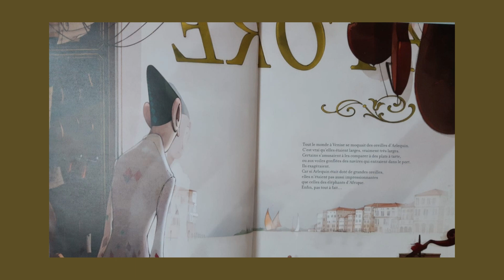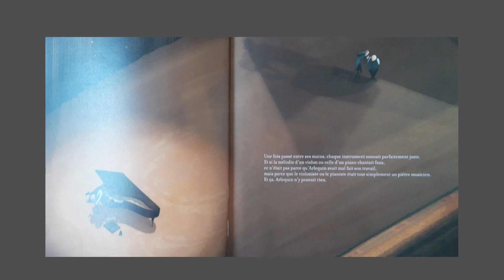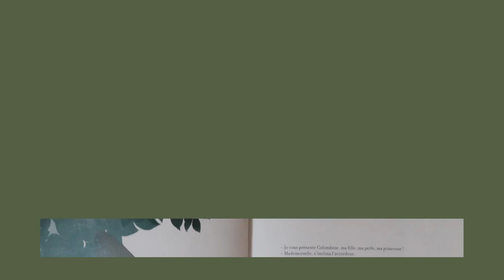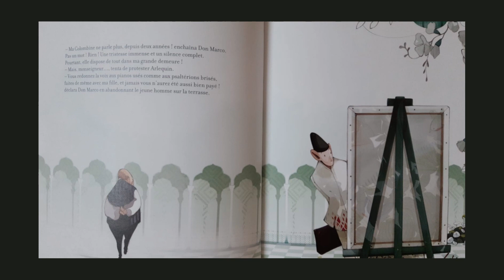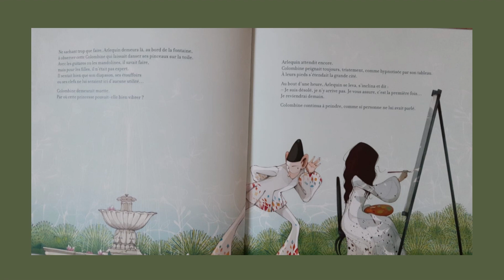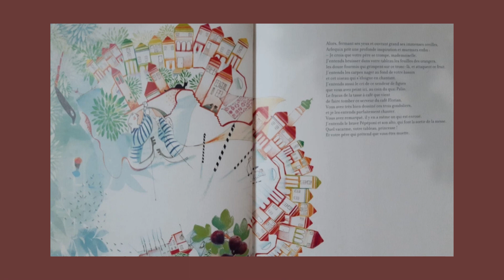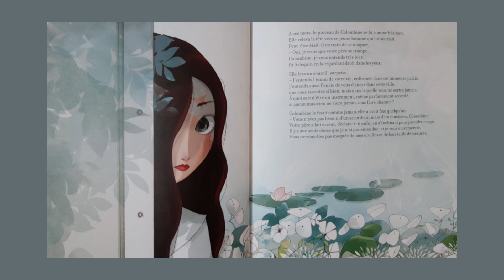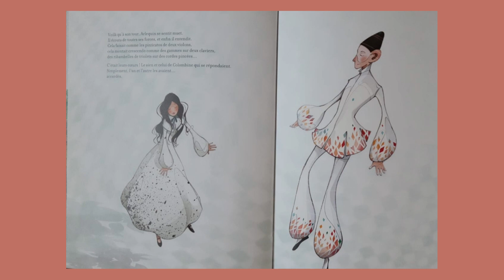Arlequin ou les oreilles de Venise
Hubert Ben Kemoun et Mayalen Goust

Une très belle histoire sur la différence.
Nous voici à Venise où le talent d'accordeur d 'Arlequin est reconnu.
Mais ses oreilles de taille démesurée suscitent des moqueries, auxquelles il préfère rester sourd.
Arlequin va faire une très belle rencontre: celle d'une très belle jeune fille appelée Colombine.
La suite est à découvrir attentivement .
Une histoire à méditer et à offrir.
Une histoire pour grandir et s'ouvrir aux autres.
Passionnément,
C:-)lette

❤ La chaîne Chutunehistoire est recommandée par le journal, la Classe du mois de mars 2023.